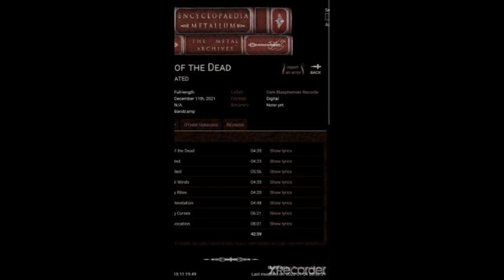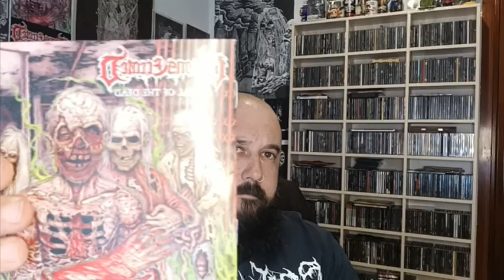UNCONSECRATED: si NO te GUSTA LA MUERTE, NO es PARA TI - reseña metal extremo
Muerte, horror, zombies... Todo un despliegue de buen death metal en su forma más podrida, ponzoñosa y clásica.
Descubre aquí este trallazo digno de los gloriosos 90.

metal extremo en español
recomendaciones metal extremometal extremo bandasmetal extremo recomendacionesreseñas extremaslanzamientos metal extremoreseñas de metaldescubre metallet the devil inlet the devil in video reaction